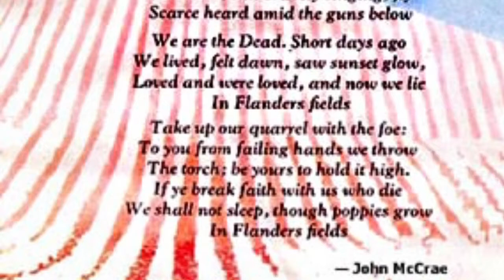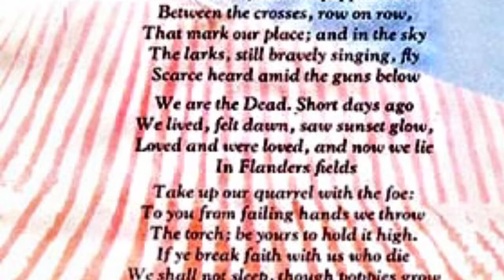Remembrance Day Shave with Tallow and Steel Boreal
Honouring all those who have, and who continue to serve our Countries. Lest We Forget.